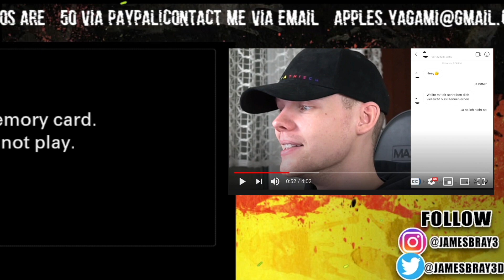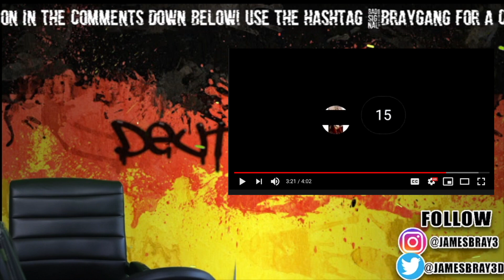AMERICAN REACTS TO SASCHA'S CRAZIEST DM'S...... WARUM!?!? | GEFALLENE BRÜDER IN INSTAGRAM DMs 😔🚬